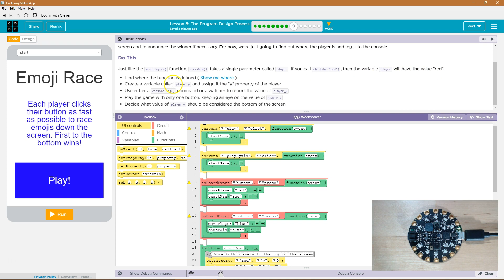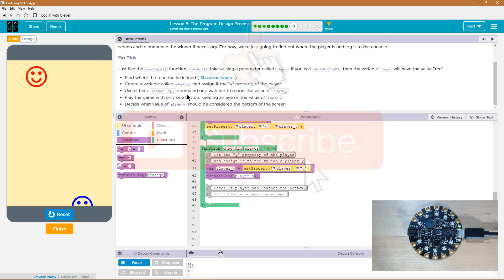The Program Design Process Lesson 8.9 Tutorial and Answer Code.org CS Discoveries Unit 6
The Program Design Process, lesson 8 from Physical Computing, unit 6 of Code.org's Computer Science Discoveries course. Each puzzle in this Code.org course challenges students to accomplish a new task while discovering the principles of computer science. In this video I walk through step-by-step how to get the right answer for this puzzle. Tutorials for other lessons are linked below.